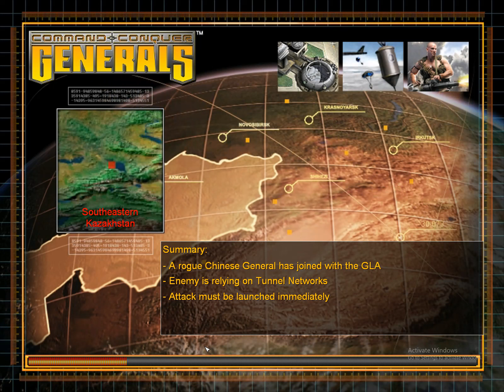Command & Conquer Generals USA Mission 6 Desperate Union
Command & Conquer Generals Tomahawk Storm mode, This is an enhancement mod for C&C Generals, bringing new content of all types to the fray. Take control of special weaponry or massive numbers up the PRC's sleeve, high tech precision weapons and rapid deployment which only is readily visible with the American arsenal, or use the battlefield and all its hidden resources available to you as the GLA. Tackle and enhanced AI that uses their own powerful arsenal as well, being ruthless and never giving a time for rest.

This mod aims to expand the arsenals of all three factions with their theme or play style being put into consideration. At the same time, it also aims to increase replay value for both multiplayer and single player as well. More upgrades, units, special powers, and secrets to be discovered.